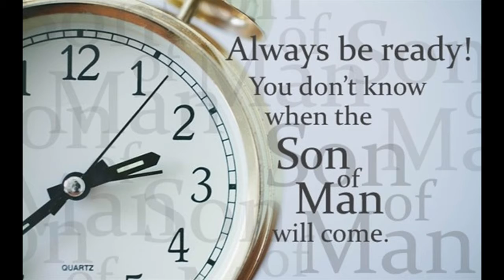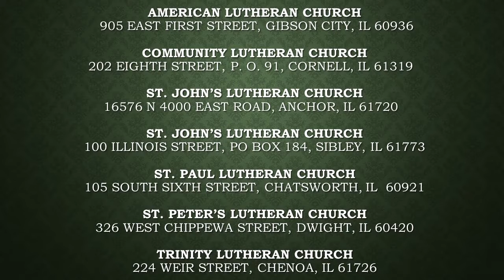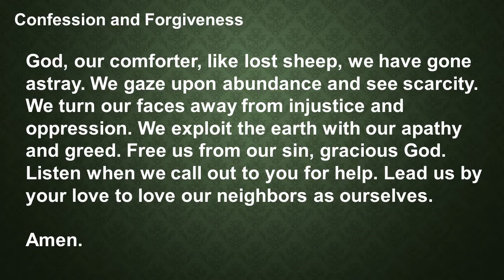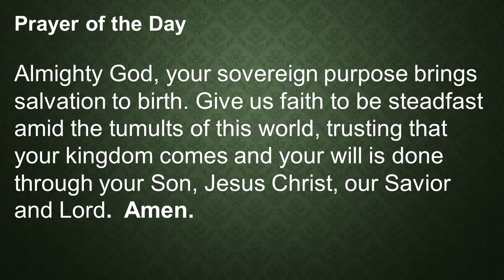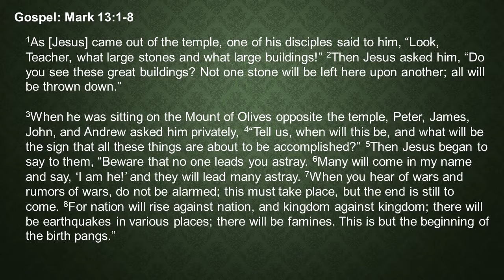Part 1, Servants United Parish virtual worship service, November 14, 2021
Welcome to the Servants United Parish virtual worship service for November 14, 2021.  This part begins our service and continues through the end of the sermon.  Please be sure you are watching the play all of the play list so that the next and final part begins automatically.